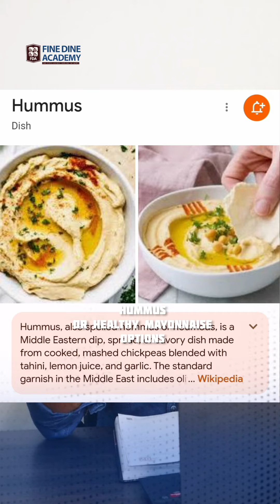Shawarma Nalla Food ah🤯 Ketta Food ah ⁉️ Fine Dine Academy